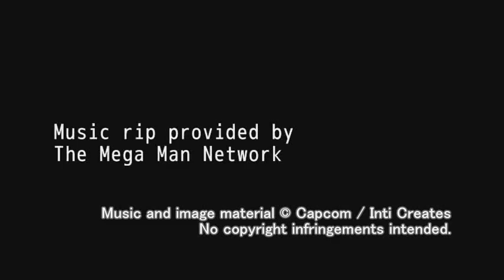Mega Man Zero Collection OST - T3-28: High-Speed Lift (Giant Elevator - Tretista Kelverian's Stage)